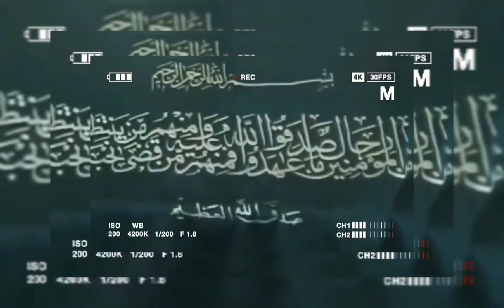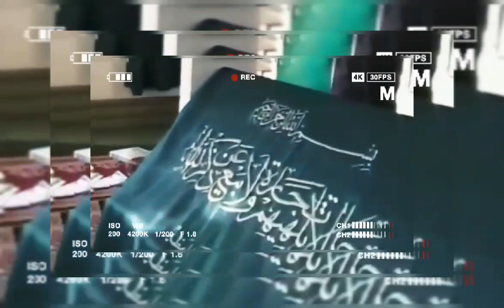💞💞 مقام اصحاب النبى : دخيه ابن حليمه الكلبى ... 💞💞 Sahabat Nabi Yang Wajahnya Di Tiru Malaikat ...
ada salah satu sahabat nabi yang paling tampan pada zamannya

Dihyah Al-Kalbi memiliki fisik sempurna dan penampilan menawan yang membuatnya populer dan terkenal. Kala ia muncul di keramaian, selalu mencuri perhatian. Konon, tiap melewati jalanan Madinah, para gadis tiba-tiba keluar rumah sambil mencuri-curi pandang.

Menurut penuturan ahli sirah, Nabi Muhammad SAW adalah pria paling tampan dari Makkah. Sedangkan Dihyah Al-Kalbi merupakan penduduk Madinah dan sahabat nabi paling tampan. Saat kedua insan itu sedang bersama-sama, para sahabat seakan melihat dua simbol keindahan dari golongan muhajirin dan anshar menyatu. Siapa yang mengira di pelosok gurun pasir yang panas, terdapat unsur-unsur keindahan yang patut dikagumi.

Kendati demikian, Dihyah Al-Kalbisadar bahwa nilai seorang muslim bukan pada penampilannya fisiknya, melainkan hati dan takwa. Tanpa hal itu,manusia tidak bernilai di hadapan Rabbnya. Inilah standar kualitas muslim yang sebenarnya. Mengukur seseorang bukan dari apa yang ia lakukan. Oleh karenanya, Dihyah Al-Kalbi berusaha meraih kesempurnaan amal setelah memiliki kesempurnaan fisik..

Dihyah Al-Kalbi masuk Islam pada tahun pertama Rasulullah hijrah ke Madinah. Ahli sejarah menulis bahwa ia telah bersyahadat sebelum peristiwa Perang Badar tahun 2 H. Hanya saja ia tidak ikut dalam perang tersebut dan baru terjun pada Perang Uhud. Dalam peristiwa itu, Dihyah ikut memanggul beratnya perjuangan mempertahankan kota Madinah dari serangan kafir Quraisy.

Setelah itu, ia tidak mau absen dalam kancah jihad, bahkan setelah Rasulullah tiada. Buktinya, ia ikut serta dalam Perang Yarmuk yang terjadi pada era pemerintahan Khalifah Umar bin Khattab. Setelah itu Dihyah memutuskan untuk menetap di bumi Syam hingga wafat.

Ada cerita lain di balik ketampanan Dihyah. Menurut riwayat yang sahih, malaikat Jibril kerap turun ke bumi dengan menyaru rupanya. Alkisah, dalam perang ahzab, setelah Rasulullah memastikan kaum musyrikin benar-benar meninggalkan Madinah, beliau pulang ke rumahnya dengan tenang. Tiba-tiba, malaikat Jibril turun membawa perintah dari langit untuk menghukum kaum Yahudi Bani Quraidzah..

Aisyah bertanya, “Rasulullah, siapa yang berbicara dengan anda tadi?” “Kamu bisa melihatnya?” Nabi balik bertanya.
 “Ya.”
“Mirip siapakah orang yang kamu lihat tadi?”
 tanya Rasulullah kembali. Aisyah menjawab, “Ia mirip Dihyah Al-Kalbi.” Rasulullah lalu menjelaskan siapa sebenarnya sang tamu. “Ia adalah jibril yang turun membawa perintah agar aku segera berangkat ke perkampungan Bani Quraidzah.”